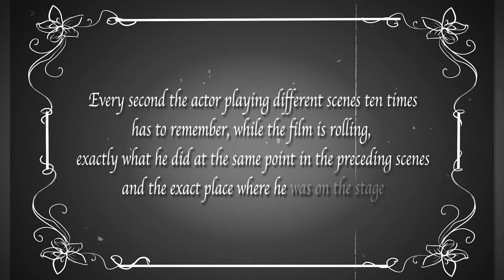George Méliès | A Brief History of an Editing Pioneer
Created by James Platt for the Advanced Post-Production Module in Film and Television Production at Edge Hill University.

All clips used are in the public domain